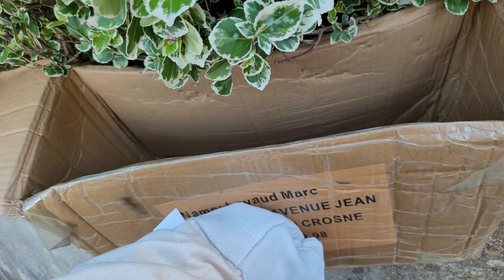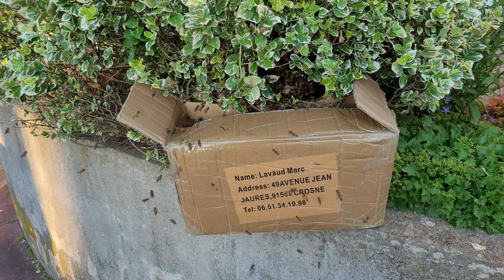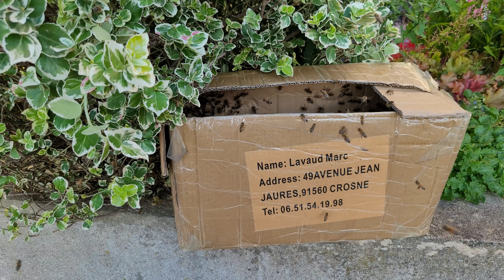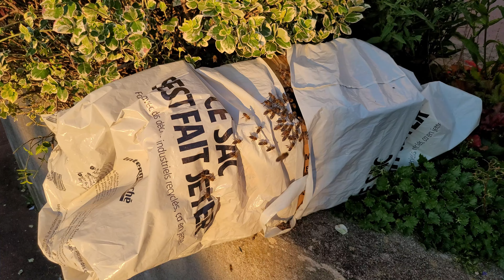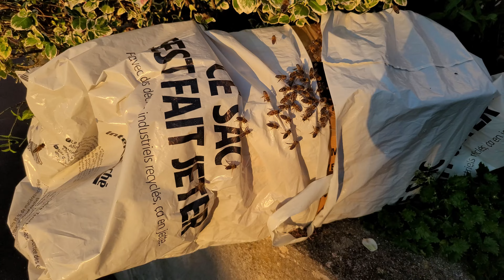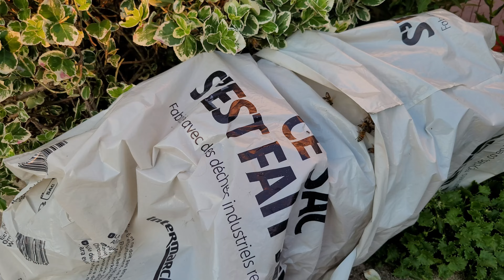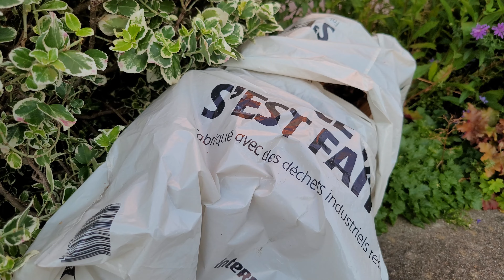Récupération d'un essaimage à Saint-Maur-des-Fossés